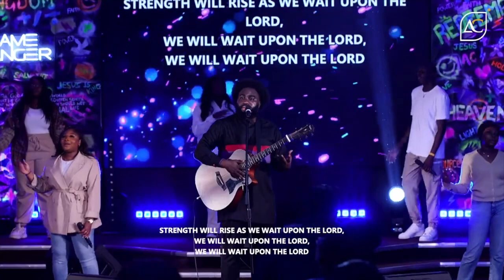Gamechanger 2021: Plugged In | Day 3 | Emmanuel Smith Ministration